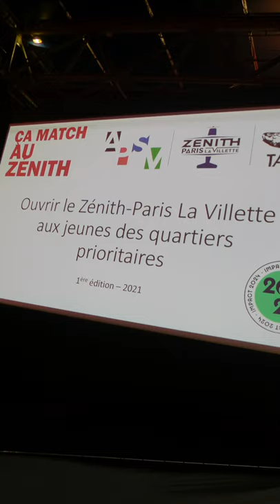Ca match au Zenith - 2021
Une émission de radio en direct du Zénith réalisée le 26 mai 2021.
Un partenariat : Le retour de Zalumee/Globe Reporters, APSV, Making waves, Centre social Les Picoulets.